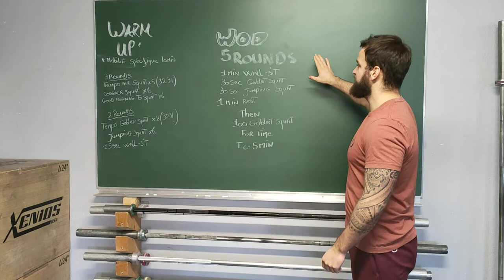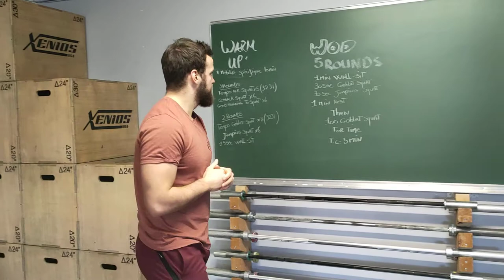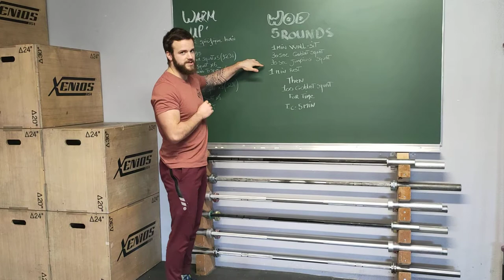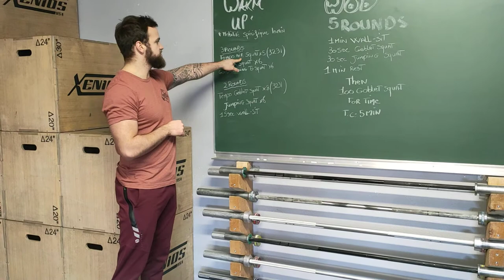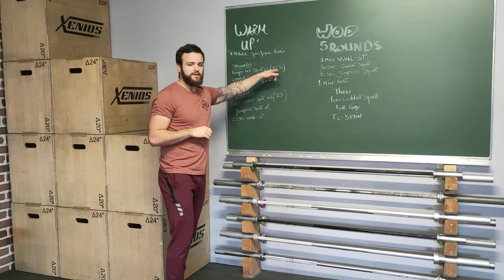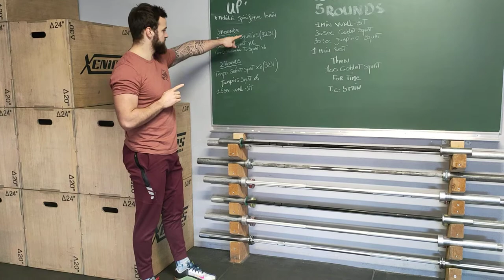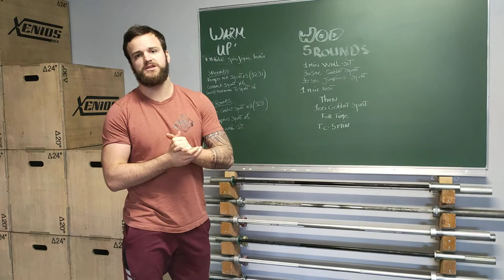Covid 2.0 - Day 22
5 rounds
1min wall sit
30sec Goblet squat
30sec Jumping squat
1min rest
Then for Time
100 Goblet squats
TC 5min part II